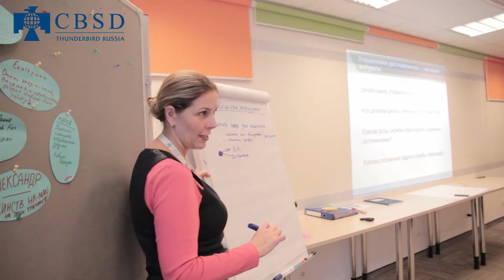Тренинги по управлению персоналом от компании CBSD - тренер Ася Городецкая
Если говорить о тематике тренингов, которые я представляю - это безусловно связано с управлением персоналом. Я рассматриваю управление персоналом, как процесс двусторонний и нельзя забывать об отвественности, которую несут менеджеры и сотрудники. В данном случае, мои тренинги подходят и очень эффективны для всех участников корпораций.